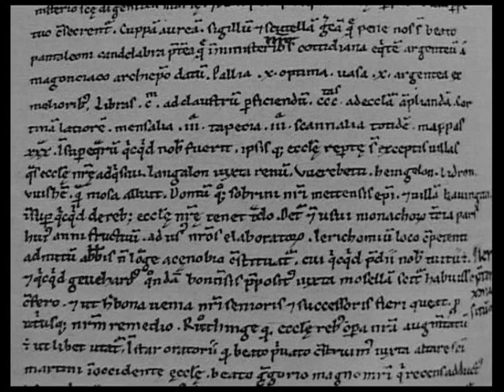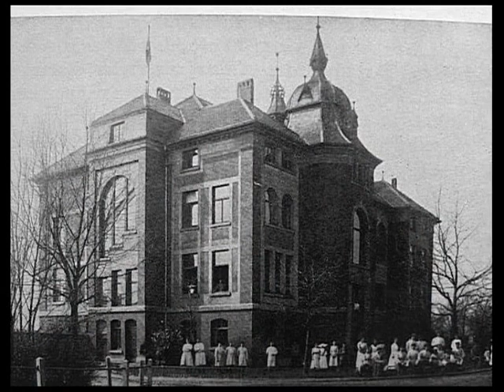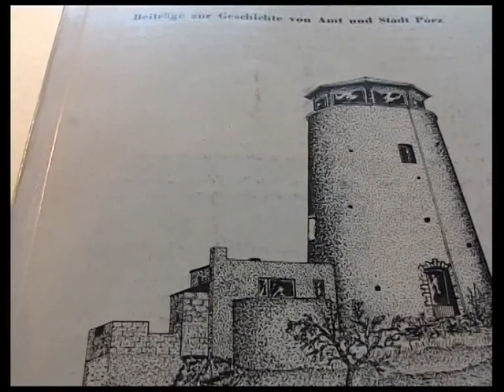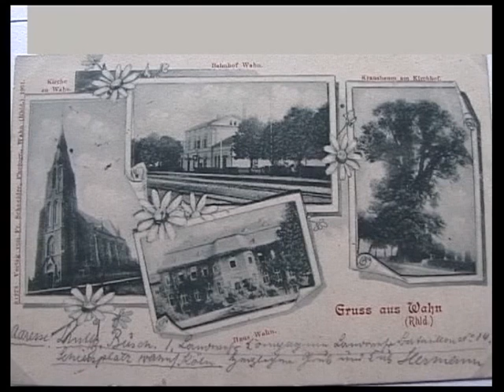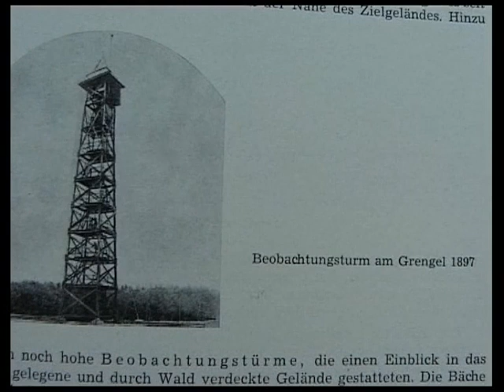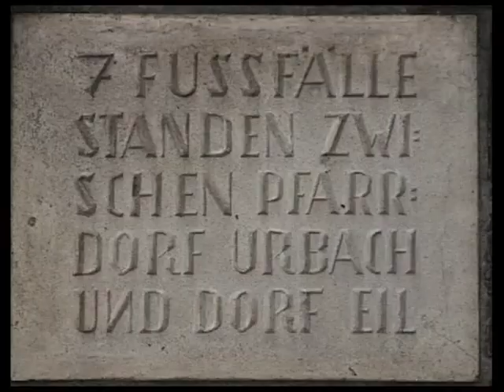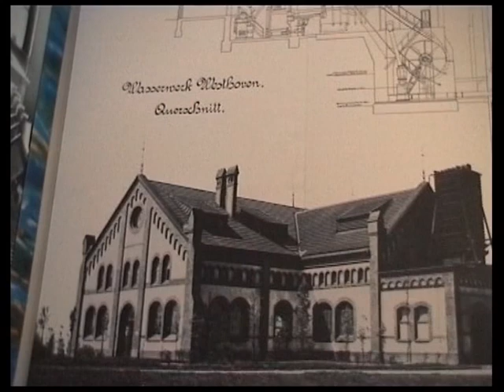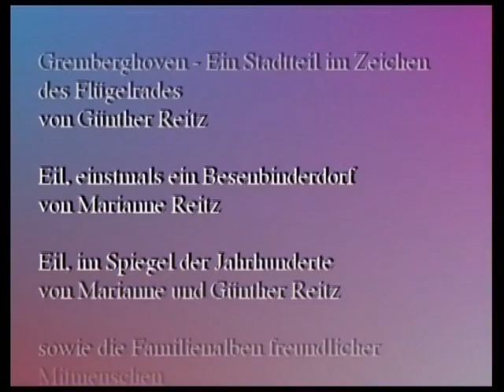Das Alte Porz - Eine Zeitreise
Zum ersten Mal wird Porz in einer Urkunde des 12. Jahrhunderts erwähnt, 1286 als Sitz des Hauptgerichts der Grafen von Berg genannt. Das auf der Titelseite abgebildete Schöffensiegel
ist von 1438.

Bis 1808 war Porz Botenamt, das von da an in den französischen und später preußischen Bürgermeistereien Wahn und Heumar aufging. 1929 wurde Porz Großgemeinde, 1951 Stadt und 1975 durch Eingemeindung ein Teil von Köln: Der Stadtbezirk Köln-Porz.

Mit einer Vielfalt von Bildern und Daten will dieser Film dazu beitragen, die Porzer Geschichte zu erhellen. Er lädt ein zu einer Zeitreise, die aus der Vergangenheit auch immer wieder zurück in die Gegenwart führt.